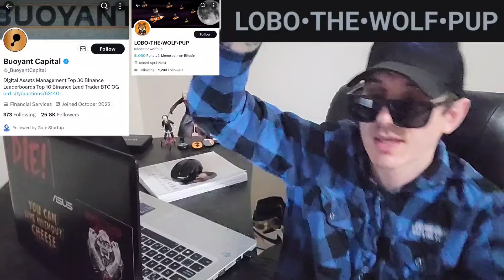$LOBO - LOBO•THE•WOLF•PUP TOKEN CRYPTO COIN BITRUE GATE RUNE RUNES LOBO THE WOLF PUP BTC MEME CEX